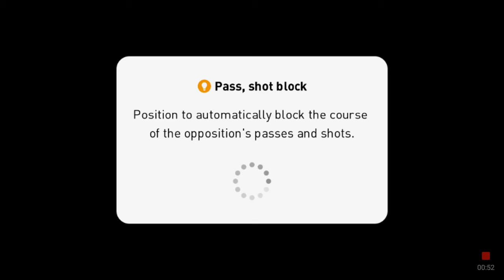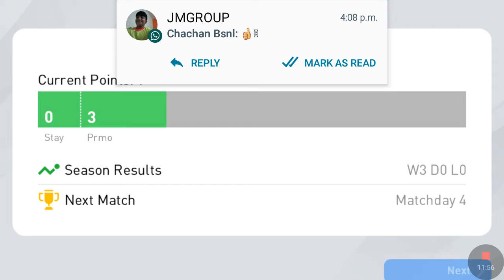PES 2020 GAMEPLAY